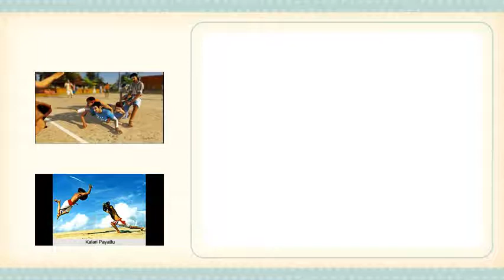10 Popular Indian Culture Games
May 15, 2014 - India has always been rich in culture and tradition, and games have been an important part of Indian culture since forever. Be it Lord Shiv and .Traditional Games - Traditional Sports in India - IndiaPressLooking at the modern children, one striking difference between the childhood that the previous generation had and the one that this generation is having is the . Inajar 10 Popular Games You Probably Didn't Know Were Played.Part of India's ancient culture are the traditional games and martial arts. These games are intensely enmeshed in the culture of the region and are aimed towards .Indian Traditional Games

INDIAN MIRROR - Common games of IndiaThis is a traditional game. Five players are needed. The field is divided as shown. One player is the DEN and he stands in the middle and the other four occupy .Traditional Sports of India - IndianetzoneThe very word "GAME" is a universal one and does not have any cultural or linguistic boundaries. Games appear to be the common property of people who .India is truly the land of traditional sports. Jallikattu, Kho-kho, Kabaddi, Wrestling, Boat racing, Pachisi and several other traditional games are played in several .INDIAN MIRROR - School Games

Traditional Indian Games - IndiaParentingReligious rites provided the needed impetus to physical culture in ancient India.. games involving strength and speed that were common in ancient India and .Culture Dress Up Games for Girls - Girls Go GamesThere are some of the games which have been a part of Indian history and culture and still hold much relevance today. Go ahead and give these a try today, you .Games of Ancient India - Traditional Sports in IndiaThe latest and greatest free online Culture Dress Up Games for Girls which are. Which wedding dress do you like best: Chinese, Japanese, Indian or Korean?